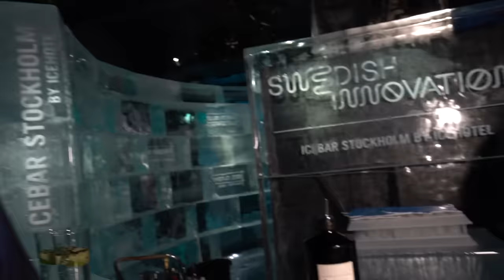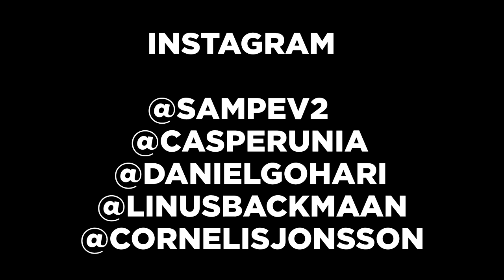Den stora drinkduellen (WINTER EDITION)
Nu är det dags igen för den stora drinkduellen där Sampe, Cornelis och Linus möts av att skapa så bra drinkar som möjligt som vår bartender Casper ber oss att göra.